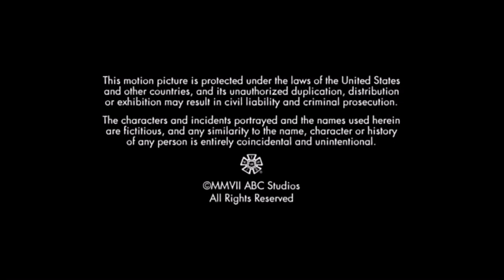The Mark Gordon Company/Fazekas & Butters/ABC Studios (2007)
Taken From: “Reaper S1”